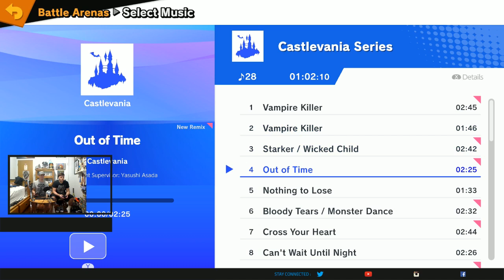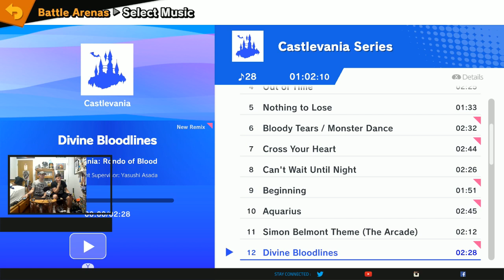Switch E-shop Giveaway + Smash Bros Ultimate Subscriber Challenge 12-22-18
It's the third opportunity for you to verse Brent and myself in Smash Bros. Ultimate. Congrats to TygoKid for winning the eshop gift card. They informed me they bought Ocarina of Time on the 3DS. I hope you enjoy it.